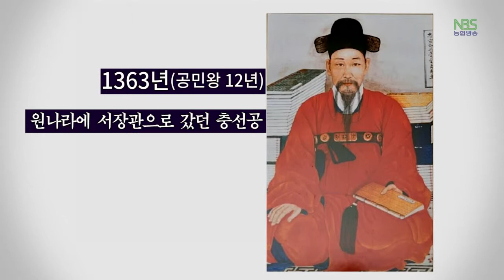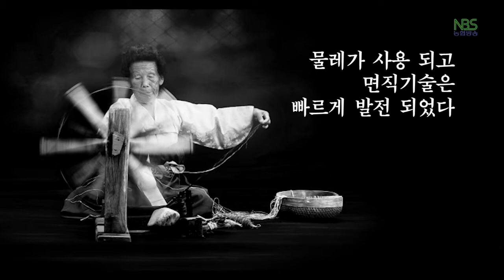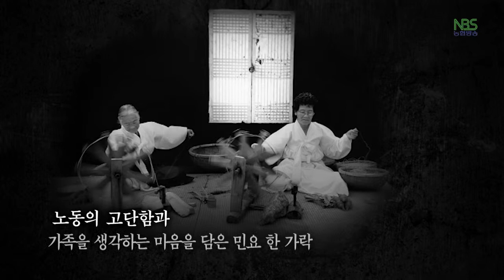농기구 농사를 노래하다 10편 - 물레